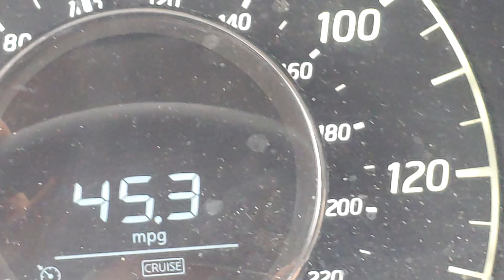December 1, 2023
I-26 East.